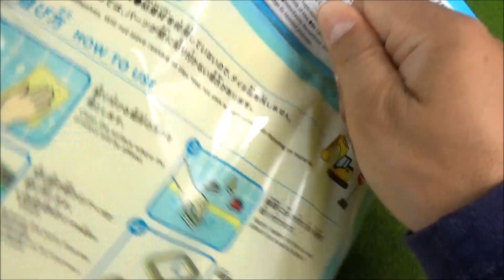おもちゃの動画 お風呂で遊べるはたらくくるまセット aqua play water toy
It's a toy's clip. おもちゃの動画"お風呂で遊べるバス、救急車、パトカー、ショベルカー、消防車、タンクローリー"だよ。